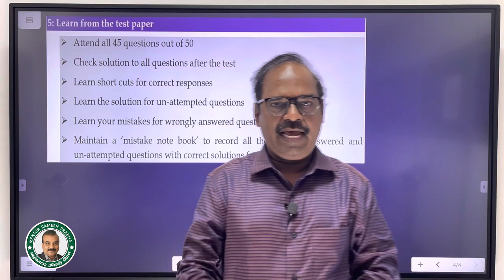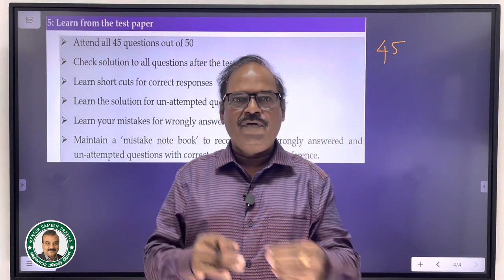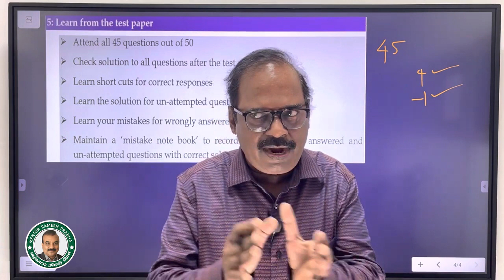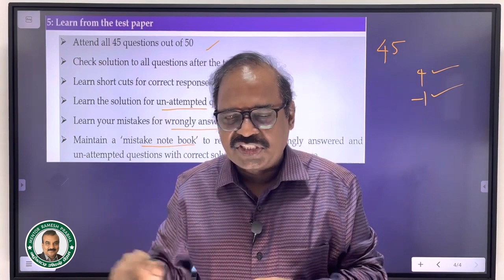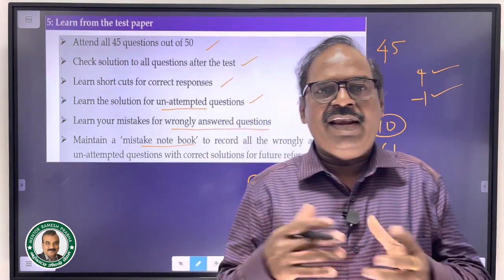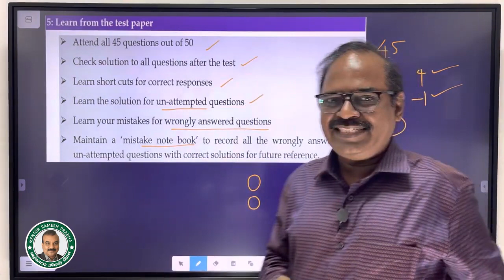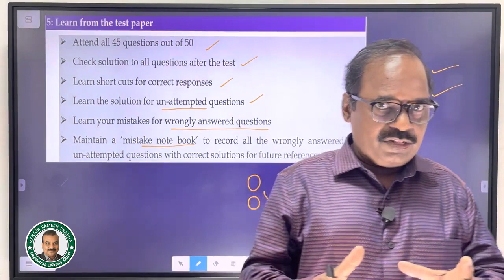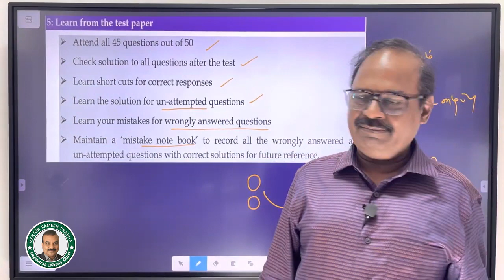How to Score 180/180 in NEET Physics? | Part-5 of 6 Part Series | Expert Coaching by M.Arunachalam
NEET Physics Expert M.Arunachalam is coaching Part-5 of a 6 Part series to score 180 out of 180 in Physics in  NEET 2023.